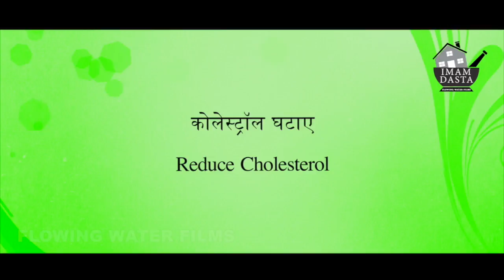बाजरे के ये फायदे शायद ही आपको पता होंगे ! Bajre ke fayde | Millet Health Benefits